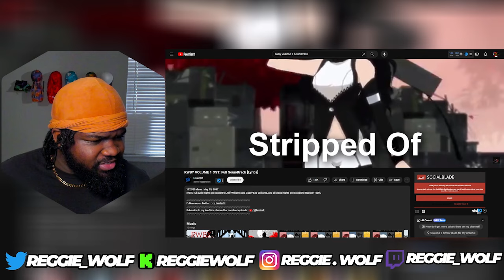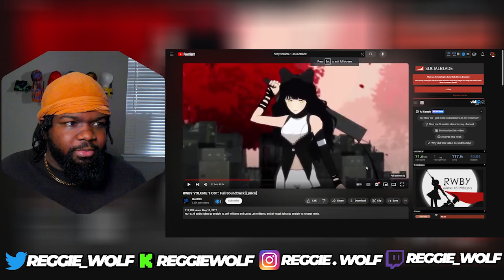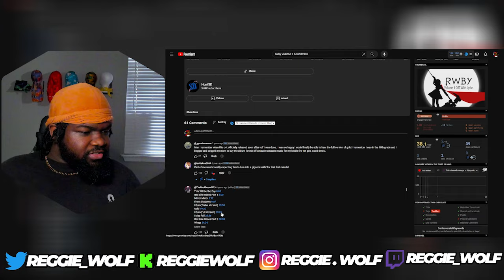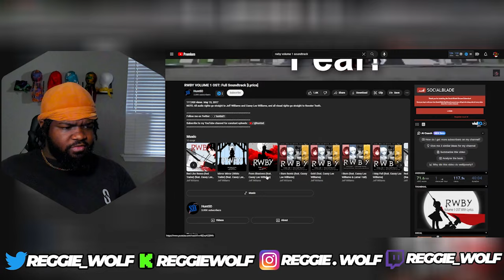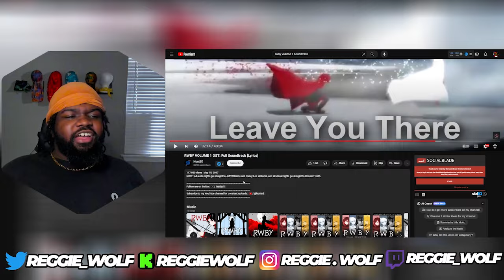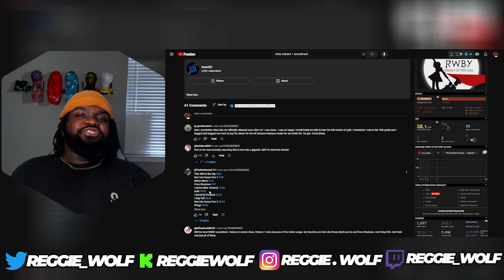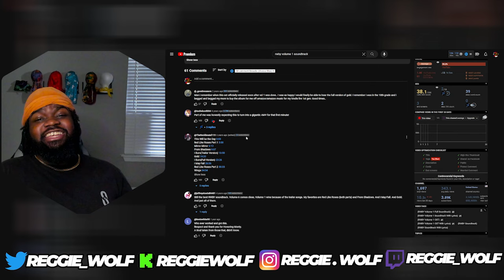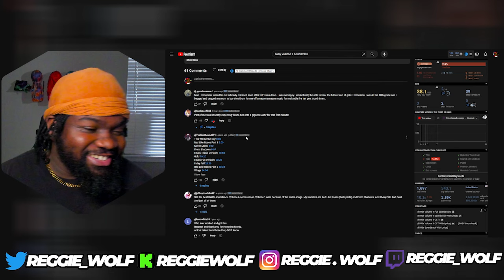The Music of RWBY is an EXPERIENCE RWBY Volume 1 Soundtrack REACTION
RWBY Chapter 1: Ruby Rose | Rooster Teeth